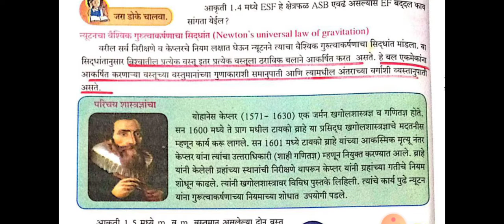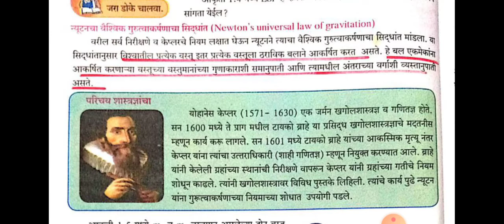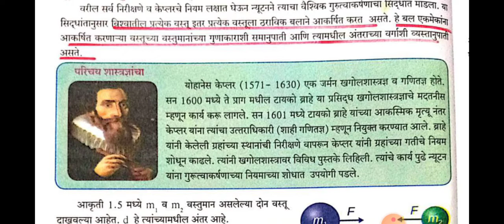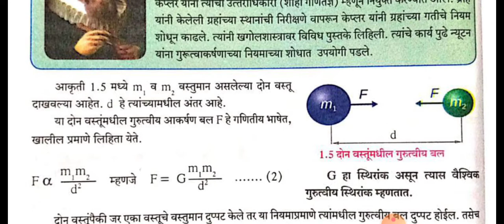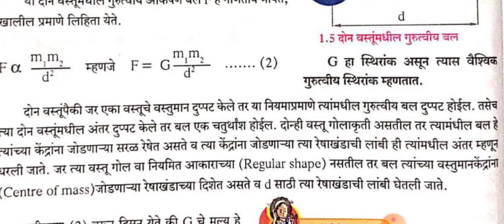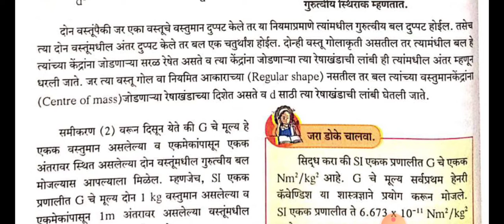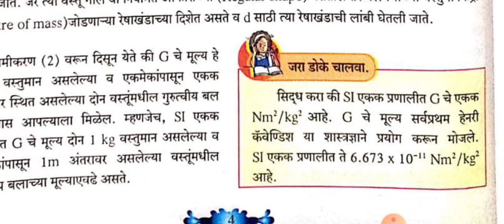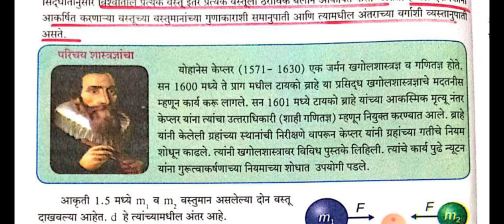Newton"s universal law of gravitation class 10 marathi